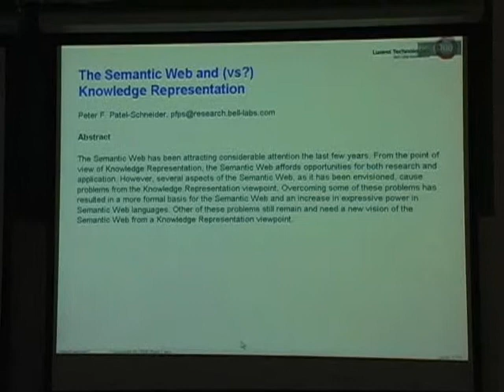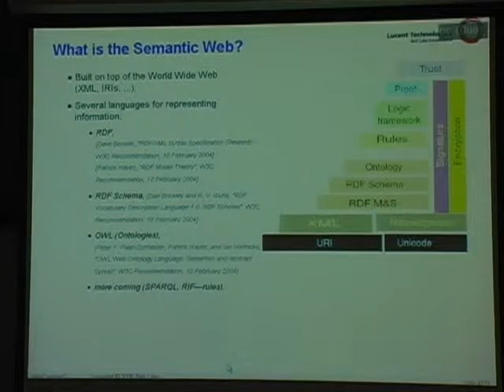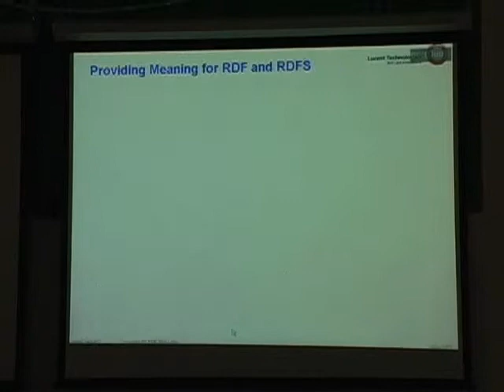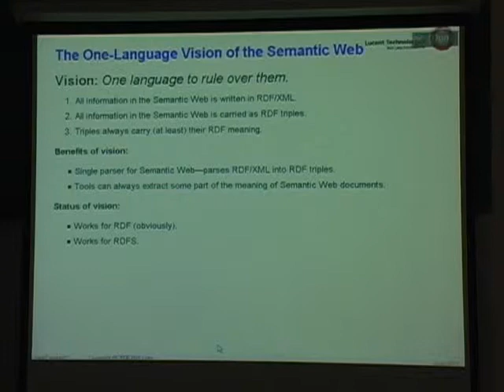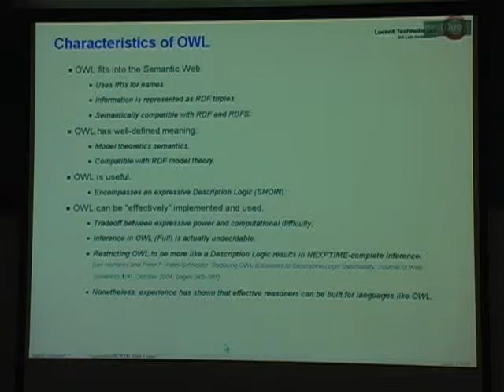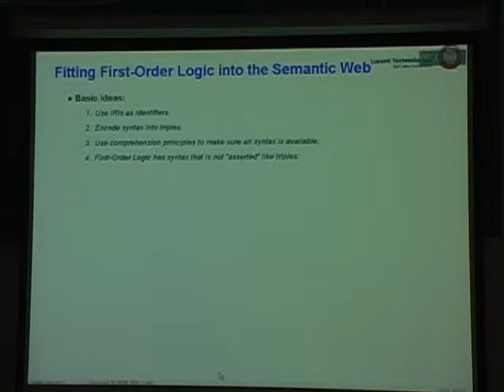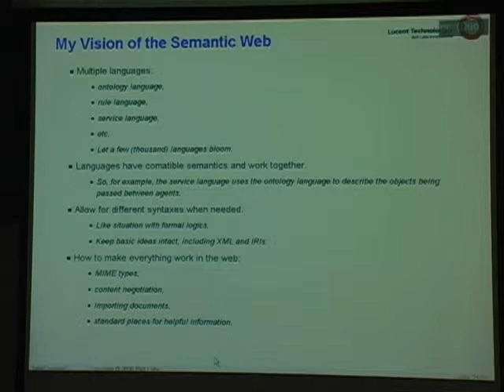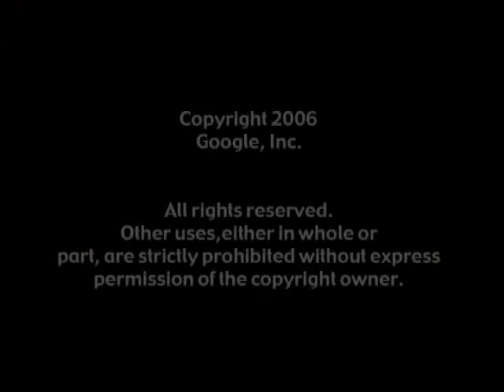Knowledge Representation and the Semantic Web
Google TechTalks

ABSTRACT
The Semantic Web has been attracting considerable attention the last few years. From the point of view of Knowledge Representation, the Semantic Web affords opportunities for both research and application.

However, several aspects of the Semantic Web, as it has been envisioned, cause problems from the Knowledge Representation viewpoint. Overcoming some of these problems has resulted in a more formal basis for the Semantic Web and an increase in expressive power in Semantic Web languages. Other of these problems still remain and need a new vision of the Semantic Web from a Knowledge Representation viewpoint.

Google engEDU